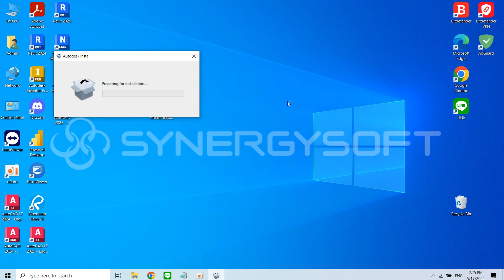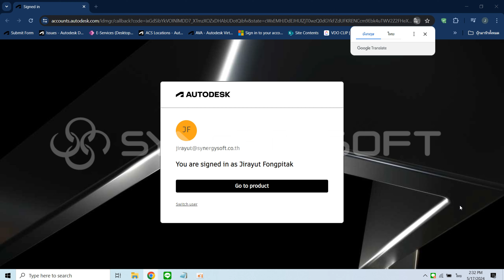วิธีการติดตั้งโปรแกรม : Inventor Pro 2025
วิธีดาวน์โหลดโปรแกรมติดตั้งแบบ Download (สำหรับผู้ที่ซื้อไลเซนแล้ว)
มีขั้นตอนดังนี้

2. Sign In ด้วย Account ให้เรียบร้อย
3. คลิกเมนู All Products and Services ที่เมนูด้านซ้าย
4. ช่อง Search พิมพ์ชื่อโปรแกรม Inventor Pro จากนั้นคลิกที่ปุ่ม Download
5. กด Install คลิกขวา เลือก Run as administrator
6. คลิก Run Installer จากนั้นติ๊กถูก หน้าช่อง Terms of Use แล้วคลิกที่ปุ่ม Next สองครั้ง และเลือก Install
7. รอ Install จน 100% เสร็จแล้ว คลิกปุ่ม Finish แล้วเปิดโปรแกรม เพื่อเริ่มใช้งานได้เลย
ซึ่งขั้นตอนการดาวน์โหลดนี้เป็นการดาวน์โหลดแบบออฟไลน์เพื่อติดตั้งไว้ที่เครื่อง

ฝ่ายซัพพอร์ต เทคนิค/แจ้งปัญหาการใช้งาน
Line@ : @synergysoft